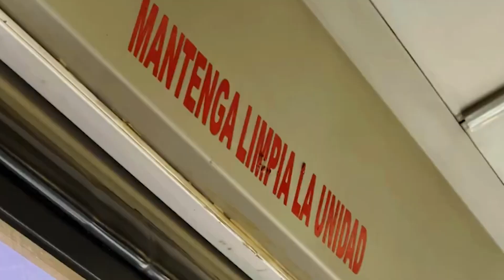Continúa el análisis para el incremento de la tarifa en el transporte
VideoNota🎥🔴 | Continúa el análisis para el incremento de la tarifa en el transporte de la capital guanajuatense.